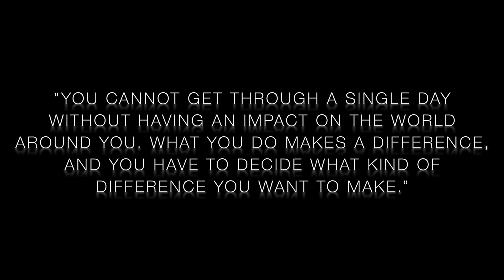Pangea Kids Yoga | Jane Goodall 🦍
Let's get moving and breathing while we learn about Jane Goodall. Her love of people, animals, and nature changed the world for good.

What kind of difference will you make?

and start learning a new language today!